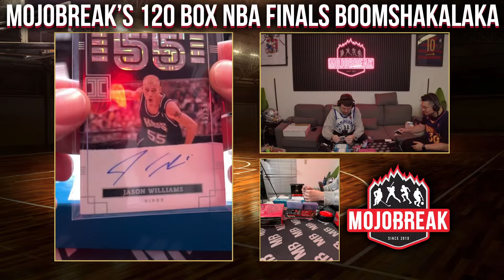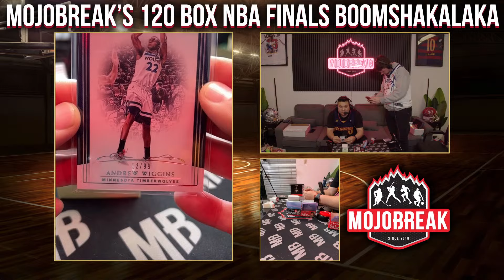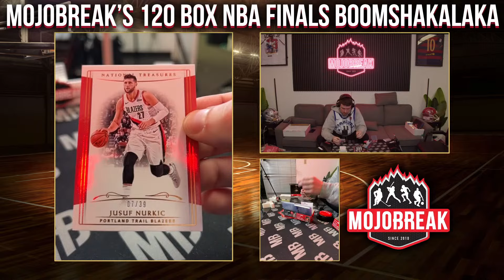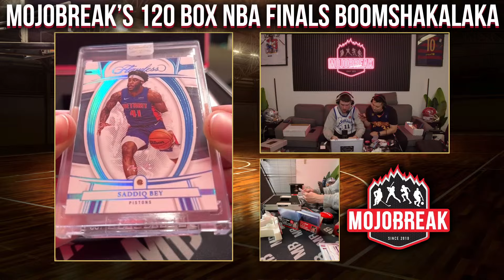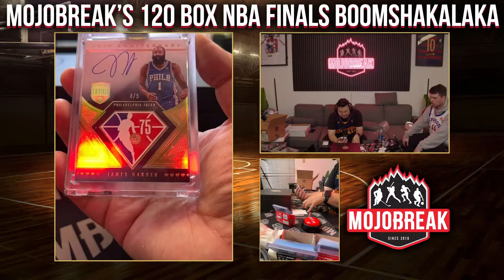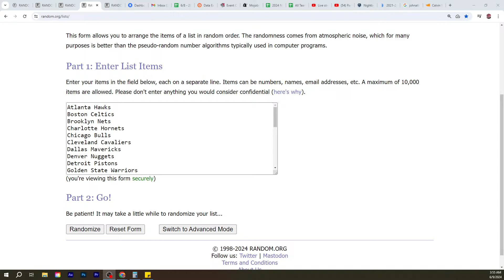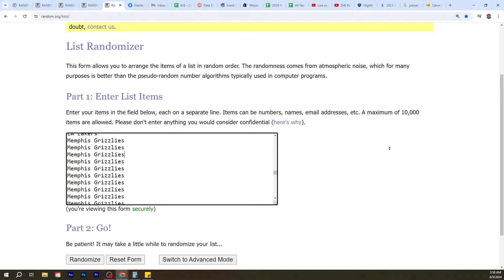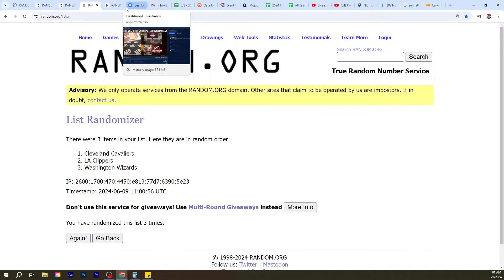Part 4 Of 4 - Pick Your Team - 2024 NBA Finals 120 Box Boomshakalaka Mixer - 06.08.24